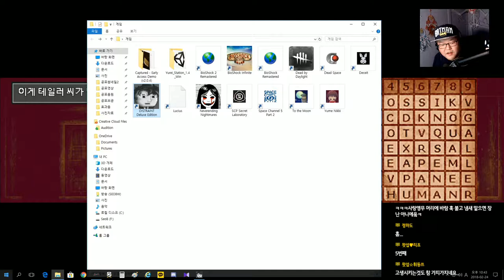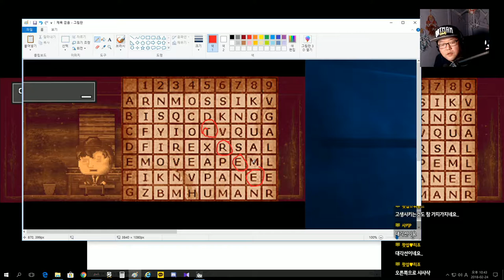[공포게임] 디스트레인트#2-귀신보다 사람보다 무서운 것 (DISTRAINT)｜왓섭! GAME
★게임정보★
출시 날짜:2015년 10월 21일
개발자:Jesse Makkonen
배급사:Jesse Makkonen